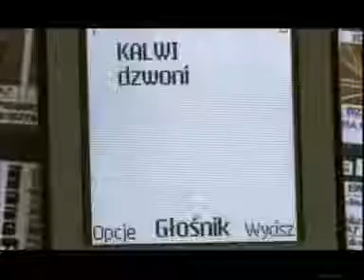Kalwi & Remi Explosion